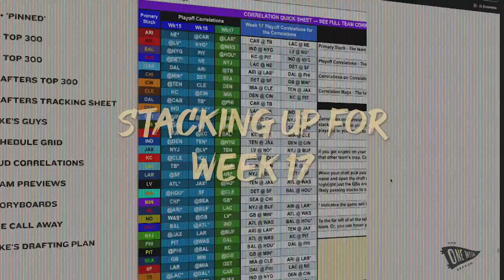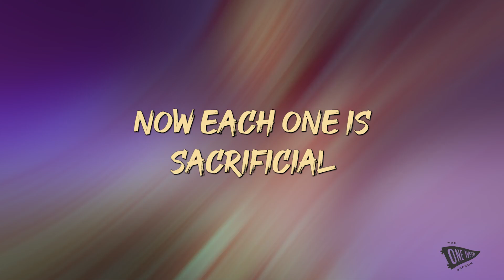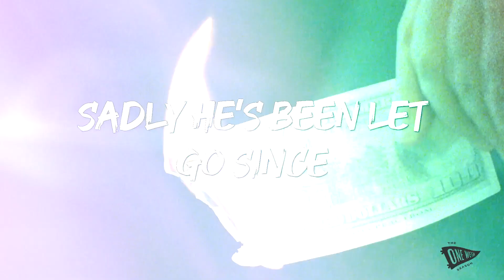“Fail": The 2024 Best Ball Anthem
You've drafted your 2024 Best Ball teams and now it's time to watch them Fail.

Lyrics:
This is how I torch my team
Stacking up for Week 17
I didn’t think of bye weeks, baby

This is how my funds ran out
Had Lamar and still took Stroud
Just sitting there at 83
Blame it on the ADP, baby

Fail!

Got my bags of Eli Mitchell
Now each one is sacrificial
Great handcuff in round 16

Fail

Checking out my Rashee Rice
Shit, I only got him twice
Now he’s goes at 43
I blame it on the ADP baby

Fail
Fail
Fail
Fail

12 percent Deneric Prince
Sadly he’s been let go since

Who the hell is Carson Steele
That name isn’t even real
Sounds like a porno star to me

Fail